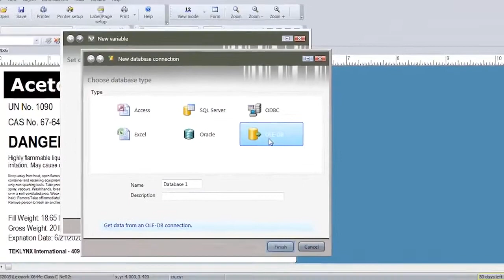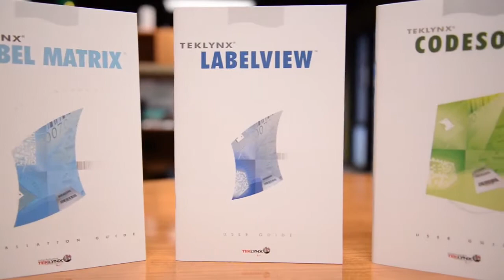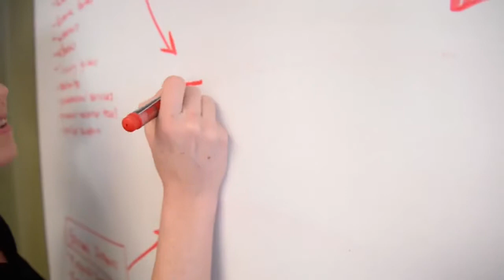ALCAIDC - why use teklynx for your label printing solution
How you can manage your label easily with Teklynx label printing.